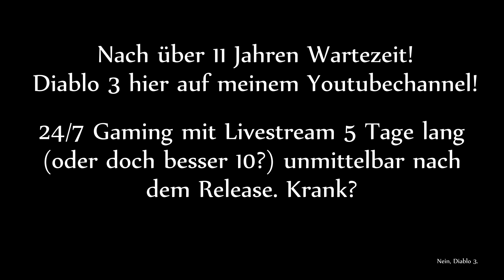Diablo 3 Beta Europa - Bald gehts los zieht euch warm an!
Bald geht es endlich los ihr Lieben :)

Checkt für News und abboniert mich für weitere Diablo 3 Videos schon bald!